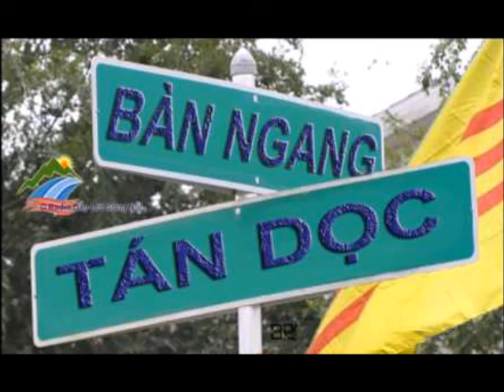Formosa Sau Một Năm Gây Ô Nhiểm Biển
BÀN NGANG TÁN DỌC 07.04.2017

Quý thính giả đang nghe chương trình phát thanh ĐLSN do LỰC LƯỢNG CỨU QUỐC thực hiện, phát thanh về Việt Nam mỗi ngày, từ 9 giờ 30 đến 10 giờ tối, giờ Việt Nam, trên làn sóng trung bình AM 1503 ký lô chu kỳ. Quý vị có thể nghe đài qua số điện thoại: 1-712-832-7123. Đài phát thanh buổi đầu tiên ngày 15 tháng 5 năm 2011. Chi phí điều hành đài là 15,000 Mỹ kim cho 1 tháng, do đồng hương khắp nơi đóng góp. Ủng hộ tài chánh xin ghi ĐÁP LỜI SÔNG NÚI và gửi về PO BOX 612882, SAN JOSE, CA 95161, hoặc qua Paypal trong website: Radiodlsn.com. Đóng góp tài chánh được miễn trừ thuế lợi tức.